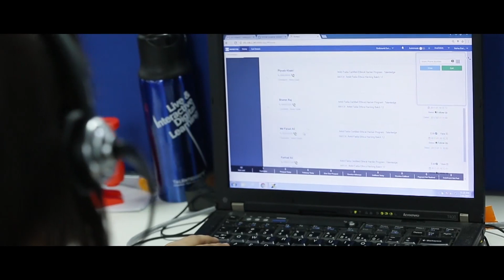பெண்கள் உங்க கிட்ட வருவாங்க😋| Nofap Female Attraction in Tamil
Nofap Female Attraction in Tamil.

About This Channel 👇
👉Iam uploading Self improvement videos and Life changing videos.

👉 Start to follow this channel to get success in your life.

👉Daily one video😉 Sharply @ 9 PM

👉உன் வாழ்க்கை உன் கையில்!!!.

Just for improvement channel will make you to get success in your life.